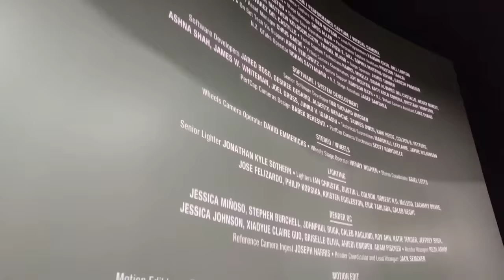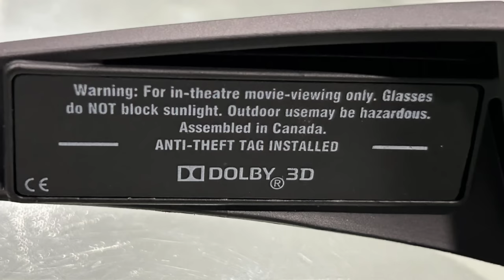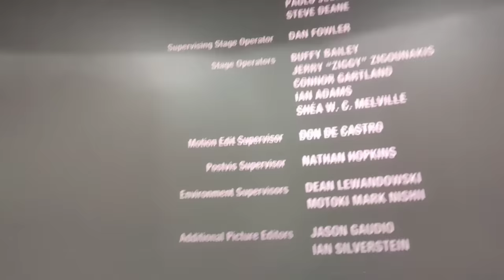India's Largest Screen Prasad Multiplex Hyderabad